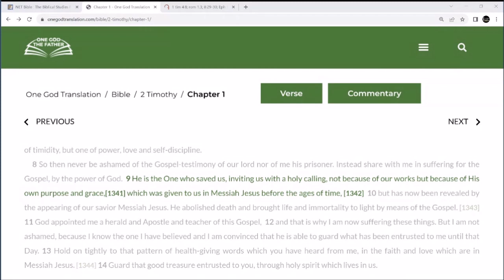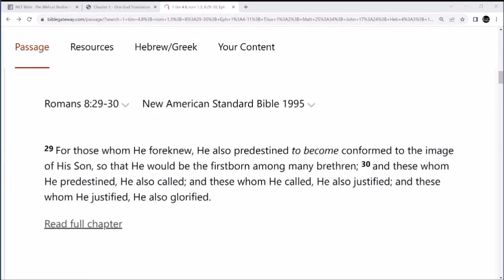Christians before the ages of time! Preexistence explained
2Tim 1.9 Preexistence of the elect with Christ
The salvation of believers, happened (in the foreknowledge of God) ‘before the foundation of the world’ (Cp. Rom 8:29-30; Eph 1:4-11; Titus 1:2) and the gospel message were also predestined (1 Corinthians 2:7, Ephesians 3:11; cp. Matt 25:34; John 17:24; Heb 4:3; 1 Peter 1:20.

Barnes' Notes on 2Tim 1.9
"The thing was so certain in the divine purposes, that it might be said to be already done; compare Romans 4:17. That is, those things which he foretells and promises are so certain, that he may speak of them as already in existence."